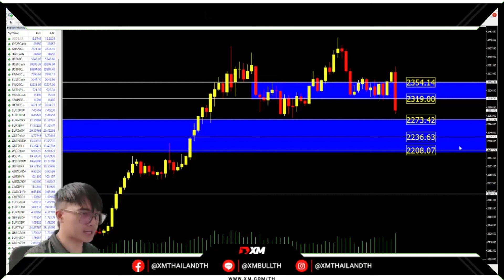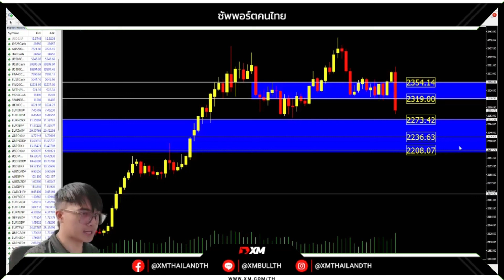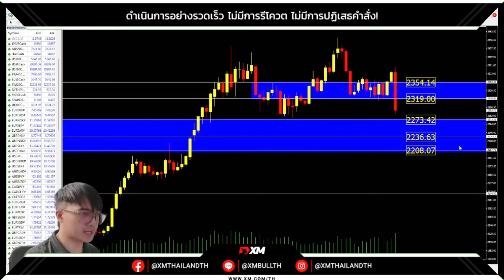‼️แผนเทรดทองคำฉบับครูเปา 10/6/2024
ลูกค้า XM รับ $7/ลอต จากการเทรดทองคำ XM ร่วมกับ เพจ ห้องข่าวเศรษฐกิจครูเปา ปรับ จำนวนคืนเงินจากการเทรดทองต่อลอต ให้ "สูงขึ้น" จากปกติ $3-6 กลายเป็น $4-7

อัปเดตปี 2024 นี้ บางคนอาจเจอช่องให้ใส่ PARTNER CODE ให้ใส่ว่า : KRUPAO เท่านี้ก็ได้แล้วครับ หรือ จะใช้ลิงก็ข้างล่างก็ได้

วิธีการขอรับรีเบตเงินคืนอย่างละเอียด

1. ถ้านักลงทุนเป็นลูกค้า XM อยู่แล้ว และอยากจะได้รับรีเบตจากการเทรดคืนบ้าง นักลงทุนต้องทำการเปิดบัญชีเสริมขึ้นมานะครับ โดยต้อง ก๊อปปี้ลิงก์ตรงนี้ ไปวางในเว็บเท่านั้น ❌ห้ามกดผ่านข้อความตรงนี้โดยตรง
📌PARTNER CODE ถ้ามีให้กรอกนะครับให้ใส่ว่า : KRUPAO

2. รีบเข้าไปดูเมลของตัวเอง หากผ่าน จะมีข้อความจาก XM แจ้ง

3. อ่านอีเมลให้ครบถ้วน จะมีแจ้งว่าให้ล็อกอินเข้าไปในเว็บ XM อีกรอบ จะผ่านแอปหรือเว็บก็ได้เพื่อกดยืนยัน

4. ถ้าไม่ขึ้น ระบบอาจดีเลย์ให้รอ 2-3 ชั่วโมง อีเมลถึงจะแจ้ง แต่ถ้าข้ามวันก็ยังไม่มีอีก ให้ทำตามขั้นตอนที่ 1 ใหม่ หรือถ้าไม่ได้อีก แอดไลน์มาหาผมได้เลยครับ kpgold12